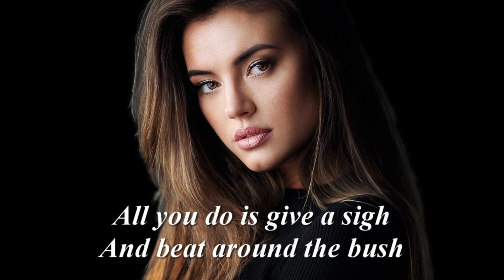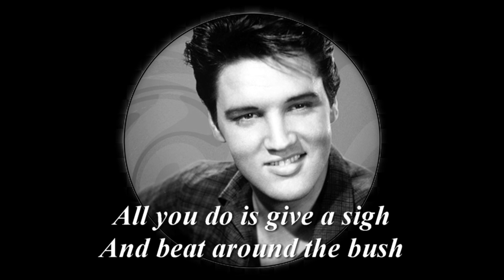( Such An ) Easy Question (1962) - ELVIS PRESLEY - Lyrics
Do you or don't you love me
Such an easy question, why can't I get an answer?
Tell me, will you or won't you need me
Such an easy question
Why can't I get an answer

All you do is give a sigh and beat around the bush
Can it be that you're too shy
To give yourself a little old push

Can you or can't you tell me yes
It's such an easy question

SVansay (Vanhxay)